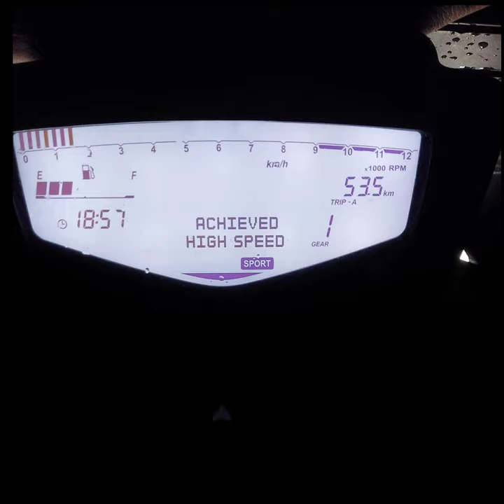Apache RTR 200 4V Top Speed Test😅